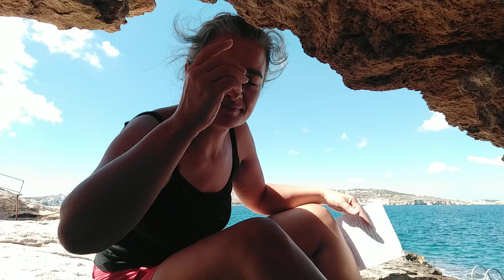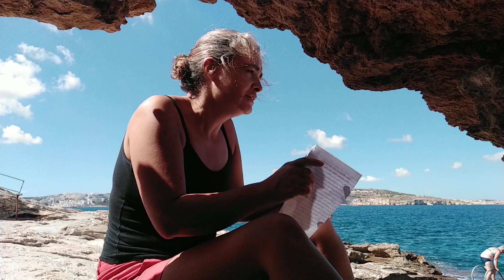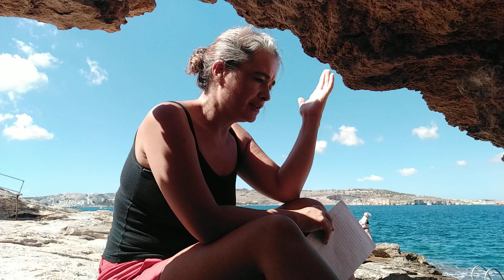Cuentos desde Malta - El valor de lo que hacemos (Autor desconocido)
Hola todos, espero que estén muy bien y que este cuento nos ayude a ser conscientes de nuestro valor para darnos nuestro lugar mientras enviamos luz a quienes intentan apagarnos!!! Un abrazo enorme para todos!